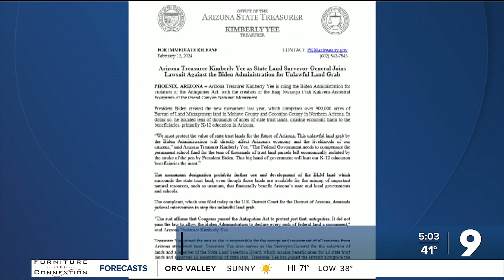Arizona Republicans challenge Biden’s designation of a national monument near the Grand Canyon